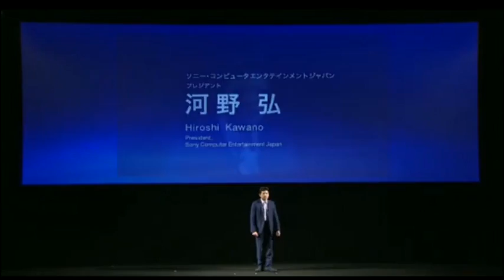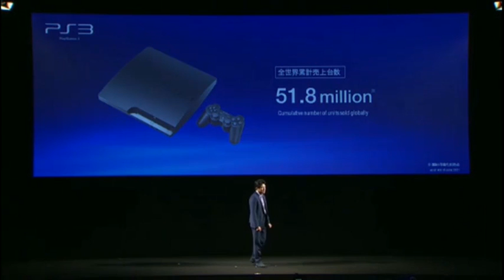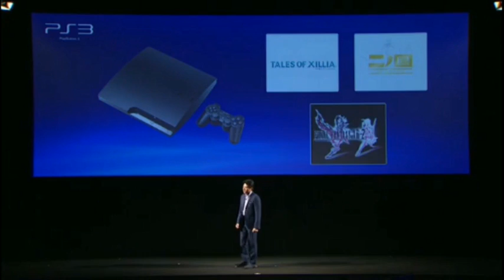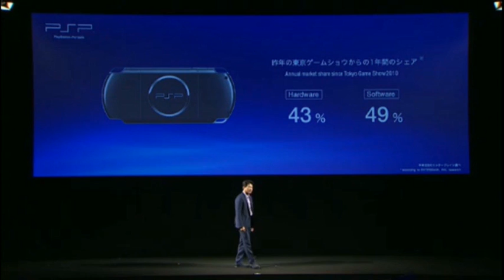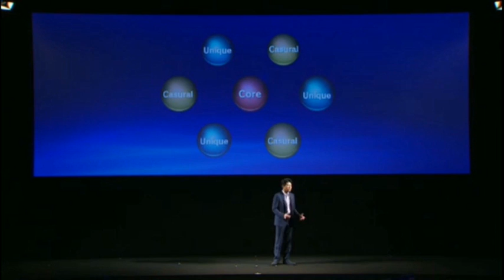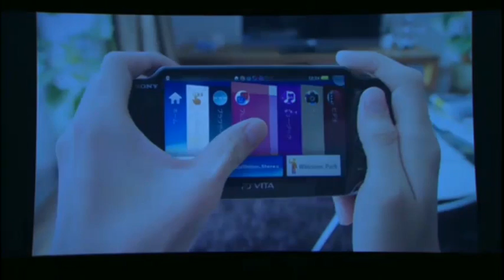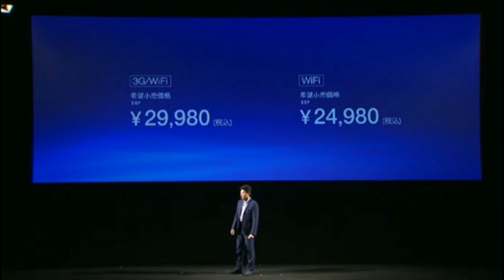tokyo game show sony conference 2011 - 1 / 7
Recorded live on September 14 at 8:52am. -- Recorded live on Justin.tv